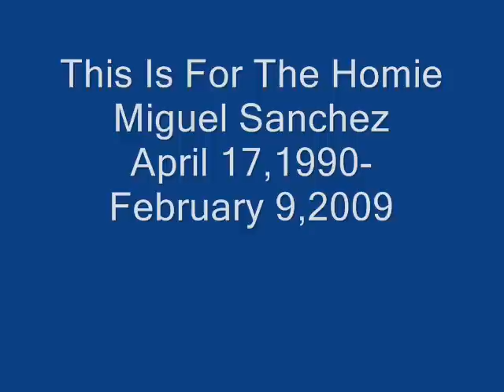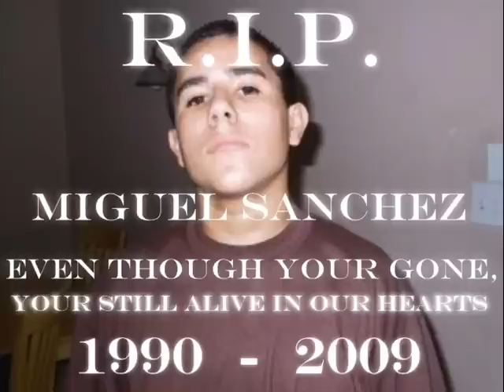R.I.P Miguel Sanchez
This is For The Homie Miguel Sanchez  April 17, 1990 - February 9, 2009
Rember Homie You'll Never Be Forgotten!!! Rest In Peace